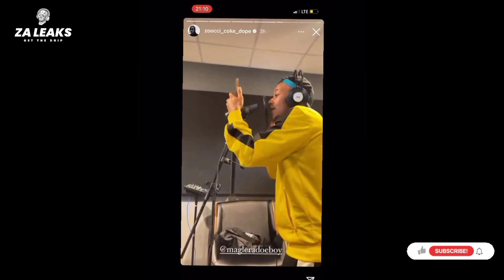Young Stunna, Zooci Coke Dope & Maglera Doe Boy Spotted In Studio!